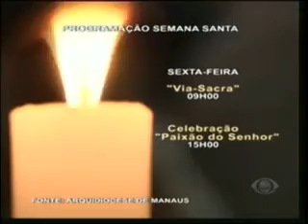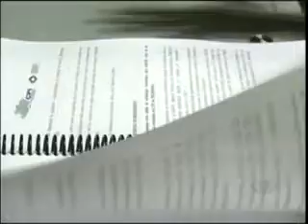AÇÃO NA TV 15 04 14